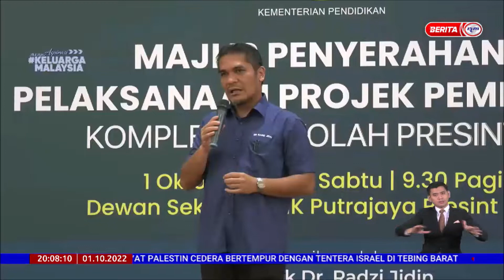1 OKT 2022 BERITA PERDANA – KES CULIK: SEKOLAH DIMINTA RUJUK POLIS SEBELUM KELUAR NOTIS